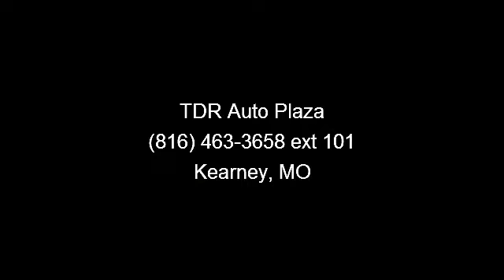2008 Ford Edge - TDR Auto Plaza - Kearney, MO 64060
Imagine yourself in this 2008 Ford Edge Limited. If you are looking for a first rate auto, this one could be yours today. This vehicle comes with a reliable 6 cylinder engine, connected to a smooth shifting automatic transmission. Some of the top features included with this vehicle are Driver Vanity Mirror, ABS, Privacy Glass, Cruise Control, Auxiliary Audio Input, Rear Spoiler, and Premium Sound System. If you are looking for a solid pre-owned car this might be the one. Let us put you in the drivers seat today. Call or click to contact our dealership..